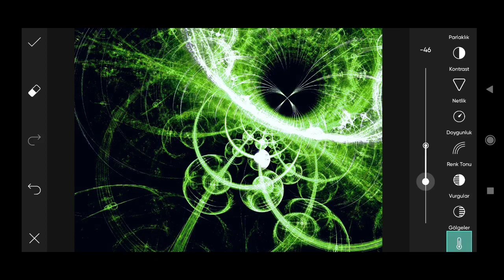How to Picsart Photo Editing #13579